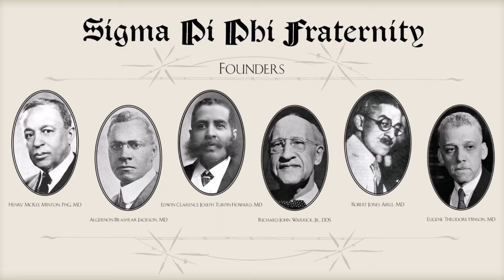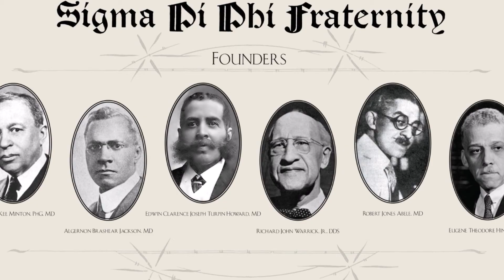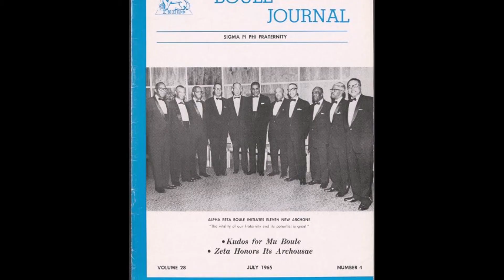Black Secret Societies: The Boule, Sigma Pi Phi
On today's episode of Royal, Black, and Elite, take a peek behind the curtains of the black secret society called, the Boule.  Learn about its founding, its members, and the impact it has had on black America and black wealth.